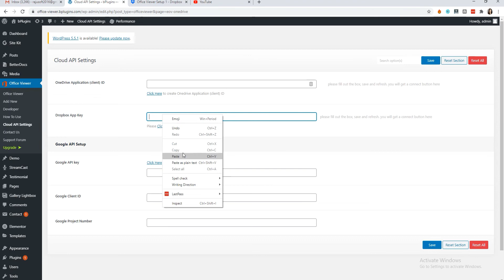How to Create Dropbox App Key for Office Viewer WordPress Plugin